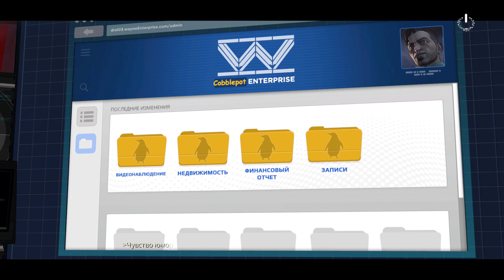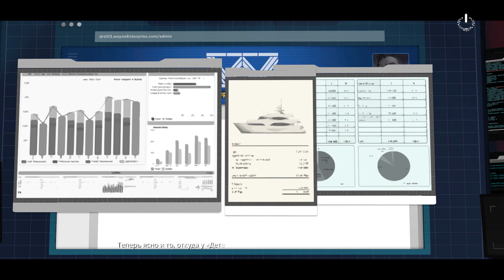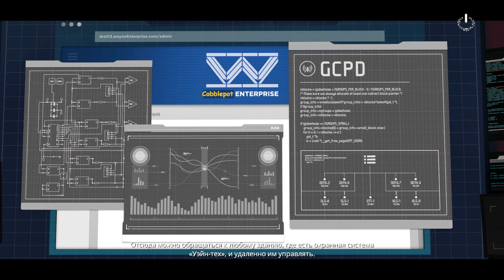Игровой мультипликационный фильм Бэтмен: Город света (Эпизод 5)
Битва за власть над городом усиливается, достигая небывалого пика, когда Брюс находит для себя новые устремления, а Бэтмен использует все свои силы в отчаянной попытке восстановить порядок.

Игрофильм на основе игры: Batman: The Telltale Series Episode 5 - City of Lights
Жанр: приключения
Разработчик: Telltale Games
Издатель/дистрибьютор: Warner Bros. Interactive Entertainment, Telltale Games